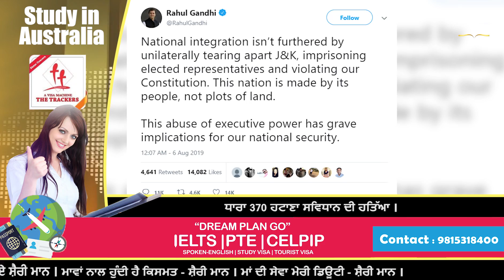ਰਾਹੁਲ ਿਖਲਾਫ ਹਨ ਮੋਦੀ ਸਰਕਾਰ ਦੇ ਫੈਂਸਲੇ 370 || rahul gandhi reaction on 370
ਰਾਹੁਲ ਿਖਲਾਫ ਹਨ ਮੋਦੀ ਸਰਕਾਰ ਦੇ  ਫੈਂਸਲੇ 370

Follow Us On: Virsa Live TV

Category
News & Politics